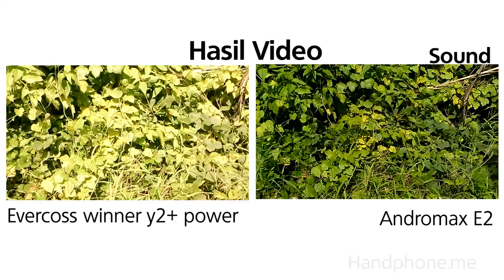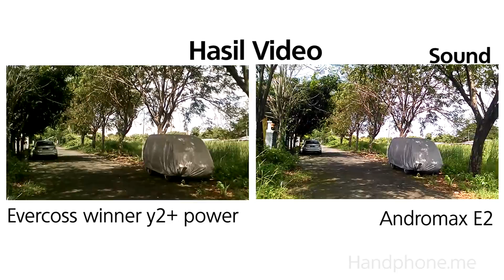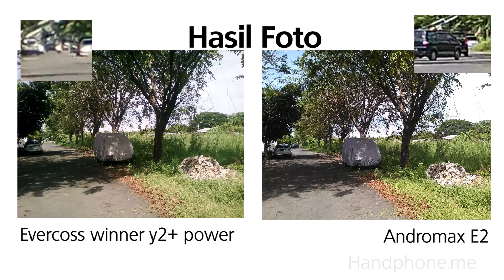Evercoss winner y2+ power vs Andromax E2 | Video dan Photo test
Lebih baik di atas kertas dengan 8 megapiksel + Dual LED Flash apakah kamera Evercoss Winner Y2+ Power lebih baik dari Smartfren Andromax E2 yang hanya punya kamera 5 megapiksel + LED flash.
Selengkapnya di perbandingan kamera Evercoss Winner Y2+ Power dengan Smartfren Andromax E2